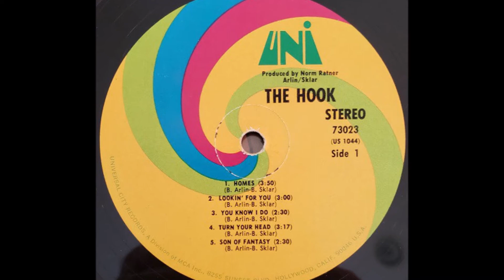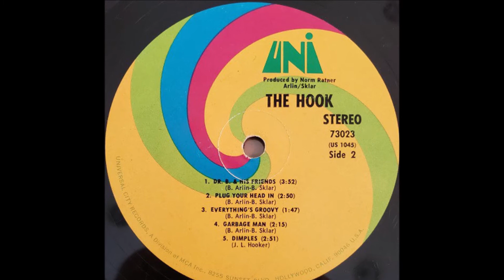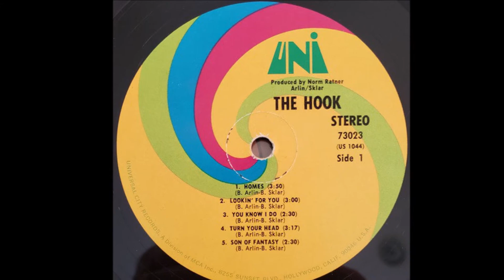The Hook - Homes 1968 ((Stereo))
From Jeffrey Glenn's Lost Jukebox Volume 53 - 14 Bonus

The Hook – Will Grab You
Label: UNI Records – 73023
Format: Vinyl, LP, Album
Country: Canada
Released: 1968